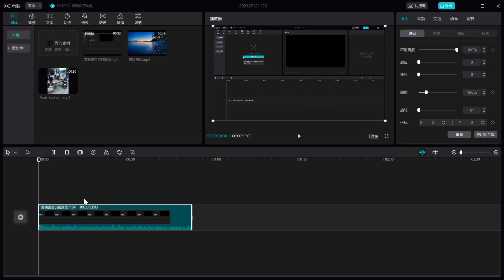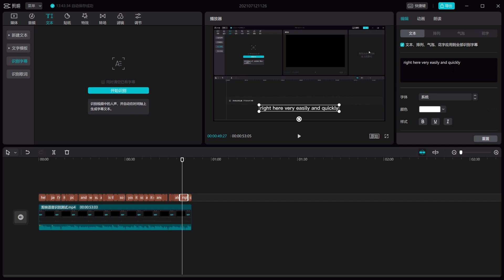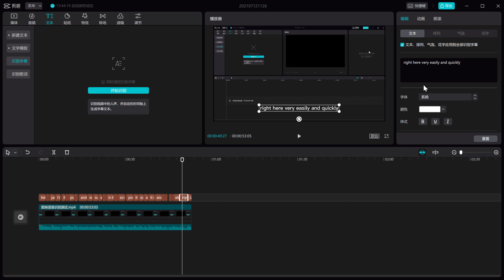剪映电脑版的神奇功能，自动生成中英字幕，小白上手也简单！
视频营销现在是越来越火了，但是很多小伙伴受限于不知道怎么剪辑视频，今天就给大家介绍-剪映专业版（电脑版），如果你在手机上用手机版剪映剪辑过视频，相信你能很快上手专业版，而且它还是免费的